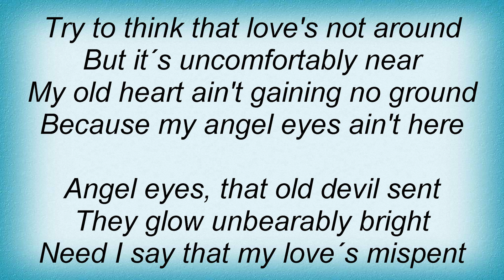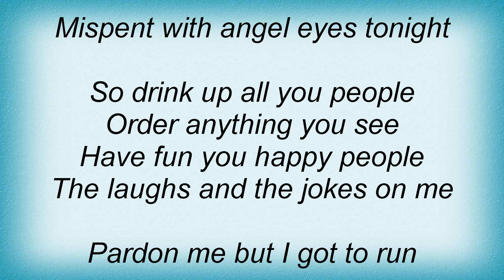Ella Fitzgerald - Angel Eyes Lyrics